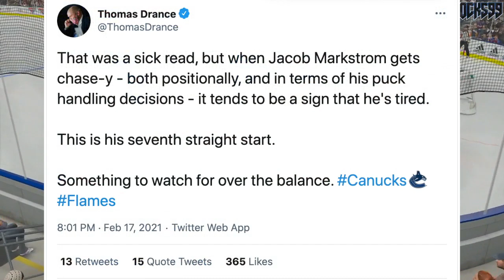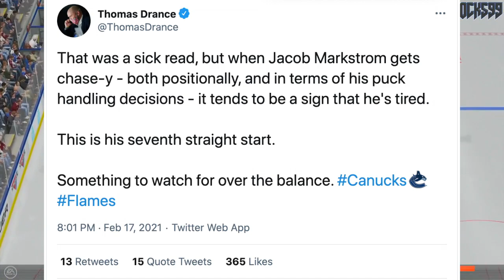Jacob Markstrom's Allowed 10 GOALS IN 2 GAMES (Pulled Twice) Calgary Flames NHL News & Rumours 2021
Let's talk about Calgary Flames and former Vancouver Canucks goaltender Jacob Markstrom's recent two games, wherein the recently-signed $6 million man let in five goals in each of the games, in around 75 total minutes of gameplay.

Two games ago against the Vancouver Canucks, the opposing squad got goals from Brock Boeser, Nate Schmidt, JT Miller, Jordie Benn, and Bo Horvat. Last game against the Edmonton Oilers, Connor McDavid absolutely went to town, with a hat trick and two assists against Marky.

Obviously Marky is better than this, but let's talk about how the Calgary Flames as a whole have been in a disappointing spot overall, not giving Markstrom the defensive support he probably deserves.

The 2020 NHL Draft 1st Round went as follows:

1st) New York Rangers, Alexis Lafrenière
2nd) Los Angeles Kings, Quinton Byfield
3rd) Ottawa Senators (from San Jose Sharks), Tim Stützle
4th) Detroit Red Wings, Lucas Raymond
5th) Ottawa Senators, Jake Sanderson
6th) Anaheim Ducks, Jamie Drysdale
7th) New Jersey Devils, Alexander Holtz
8th) Buffalo Sabres, Jack Quinn
9th) Minnesota Wild, Marco Rossi
10th) Winnipeg Jets, Cole Perfetti
11th) Nashville Predators, Yaroslav Askarov
12th) Florida Panthers, Anton Lundell
13th) Carolina Hurricanes (from Toronto Maple Leafs), Seth Jarvis
14th) Edmonton Oilers, Dylan Holloway
15th) Toronto Maple Leafs (from Pittsburgh Penguins), Rodion Amirov
16th) Montreal Canadiens, Kaiden Guhle
17th) Chicago Blackhawks, Lukas Reichel
18th) New Jersey Devils (from Arizona Coyotes), Dawson Mercer
19th) New York Rangers (from Calgary Flames), Braden Schneider
20th) New Jersey Devils (from Vancouver Canucks), Shakir Mukhamadullin
21st) Columbus Blue Jackets, Yegor Chinakov
22nd) Washington Capitals (from Carolina Hurricanes via New York Rangers and Calgary Flames), Hendrix Lapierre
23rd) Philadelphia Flyers, Tyson Foerster
24th) Calgary Flames (from Washington Capitals), Connor Zary
25th) Colorado Avalanche, Justin Barron
26th) St. Louis Blues, Jake Neighbours
27th) Anaheim Ducks (from Boston Bruins), Jacob Perreault
28th) Ottawa Senators (from New York Islanders), Ridly Greig
29th) Vegas Golden Knights, Brendan Brisson
30th) Dallas Stars, Mavrik Bourque
31st) San Jose Sharks (from Tampa Bay Lightning), Ozzy Wiesblatt